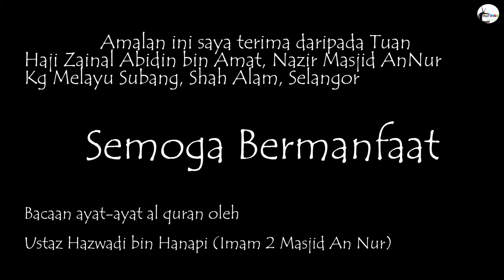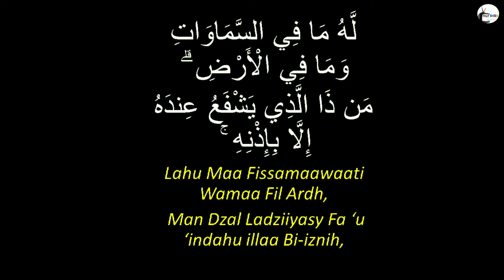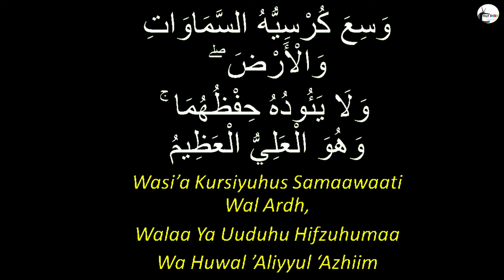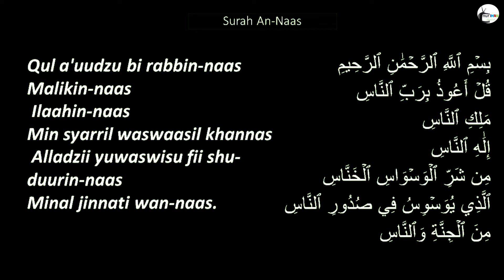SUSAH TIDUR MALAM | Ruqyah Susah Tidur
SECARA umum gejala sukar tidur yang  dialami boleh disebabkan oleh beberapa hal seperti : -

Stres dalam kehidupan harian
Jadual kerja yang mengganggu masa tidur
Amalan tidur yang kurang memuaskan seperti penggunaan komputer atau telefon bimbit sebelum tidur.
Makan dalam kuantiti yang besar sebelum tidur
Penyakit-penyakit psikiatri seperti kemurungan dan keresahan. Bagi sesetengah kes insomnia, sukar tidur tanda sakit mental.
Sesetengah ubat asma, ubat darah tinggi, ubat tahan sakit dan ubat selesema.
Masalah kesihatan yang lain seperti kanser, diabetes, penyakit jantung, asma, pedih ulu hati, penyakit tiroid dan penyakit Alzheimer.
Kafein, nikotin (bahan racun dalam rokok)

Walaubagaimana pun dalam Islam ada penawarnya.. cubalah amal ayat-ayat ini ketika berbaringan..

dimulai dengan mengucap dua kalimah syahadah
1 kali Surah alFatihah
1 kali Ayatul Kursi
3 kali Surah Al Ikhlas
3 Kali surah Al falaq
3 kali surah An Nas
semoga bermanfaat

kredit untuk Ustaz Zainal Abidin bin Amat
Nazir Masjid Annur, Kg Melayu Subang Shah Alam, Selangor